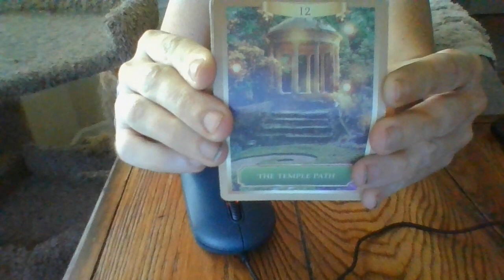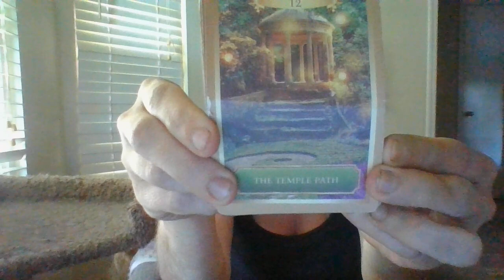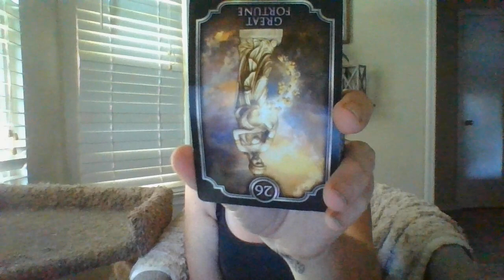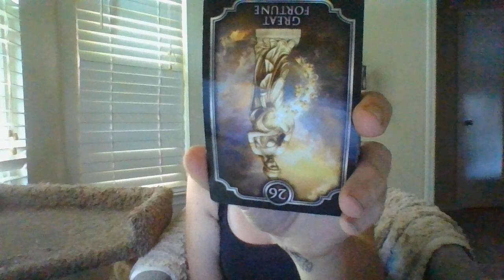JULY 22-A THIEF INTHEPASTIS PORTRAYINGA"FM"ONSMLIKETHEYAREYOUR"FRIEND"-THEYAREABOUTTORECIEVENEGKARMA